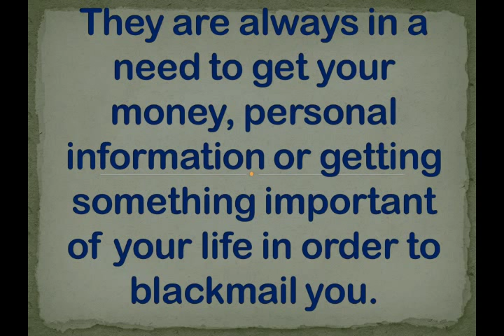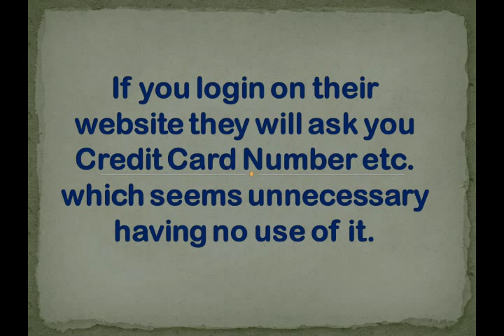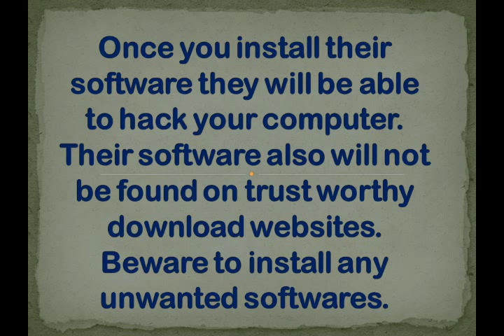Interesting Video | How to Identify Scams and Frauds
In this video you will learn how to identify a scam on internet and in real life. scammers are very active to get something important from you. So you should surely identify these scammers and fraud people to save yourself.

Virat Kohli and Anushka Sharma Marriage Moments | Interesting Videos